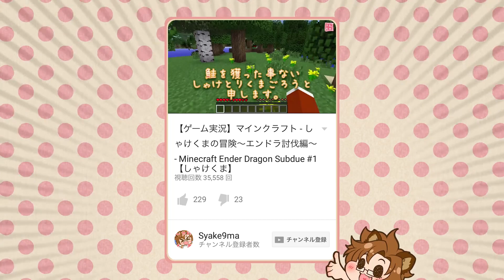大当たり続出!?スター･ウォーズ™一番くじ!!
本日のレビューについて
商品 ►一番くじ スター・ウォーズ™
ジャンル ► 一番くじ
メーカー ►バンプレスト